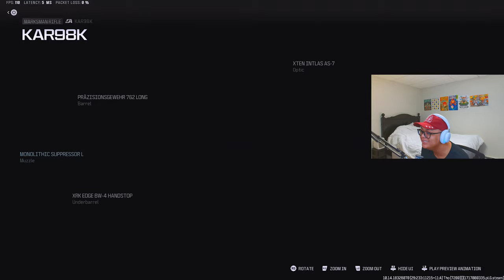The MODERN WARFARE 3 SEASON 4 UPDATE has REVIVED THE GAME